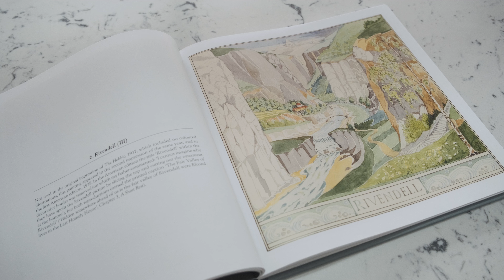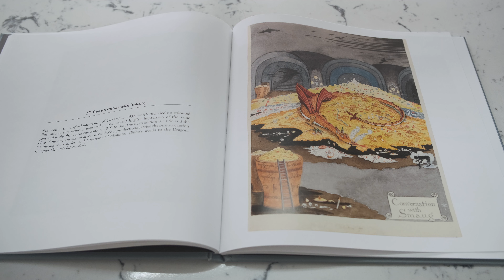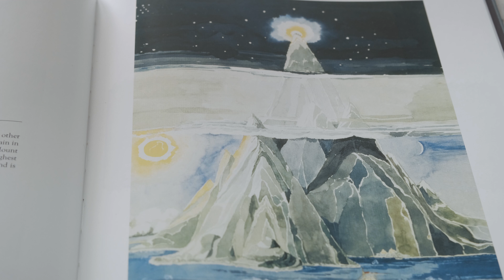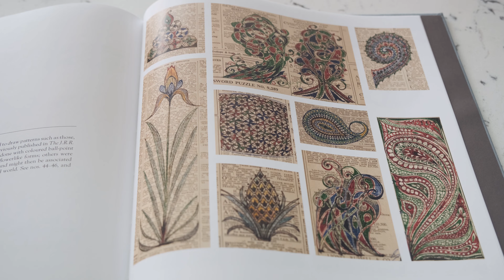Рисунки Дж.Р.Р. Толкина. Издание 2021 года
Обзор книги Рисунки Дж.Р.Р. Толкина. Подборка и текст Кристофера Толкина. Делюкс издание 2021 года (Pictures by J.R.R. Tolkien Deluxe Edition 2021).

В книге собрана коллекция художественных работ Джона Роналда Руэла Толкина, опубликованных в серии из шести календарей с 1973 по 1979 годы.

Первое издание книги вышло в издательстве Allen & Unwin 1 ноября 1979 года. Перед нами третье издание, выпущенное в 2021 году.

История, образование и культурное наследие!